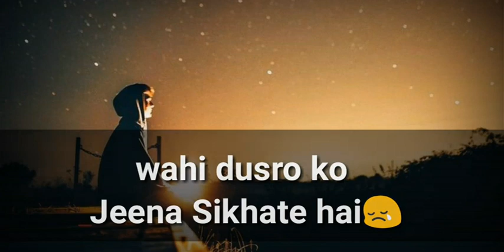Motivational Quotes Status ll love status